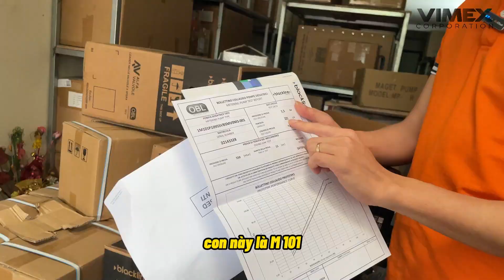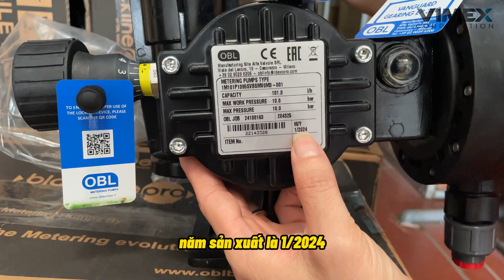Review Bơm Định OBL M101 Ứng dụng Dùng Trong Xử Lý Nước Thải, Ngành Sản Xuất Giấy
Bơm Định OBL M101 Ứng dụng Dùng Trong Xử Lý Nước Thải, Ngành Sản Xuất Giấy
Khách hàng có nhu cầu về các bơm định lượng hay các loại máy bơm công nghiệp xin vui lòng liên hệ Công ty TNHH Vimex để được tư vấn, báo giá chi tiết và hỗ trợ lựa chọn những sản phẩm chính hãng cùng giá thành cạnh tranh nhất.

⏱ Thời gian hoạt động mỗi ngày: 08:00 - 18:00

© Bản quyền thuộc về CÔNG TY TNHH VIMEX
© Copyright CÔNG TY TNHH VIMEX & Do not Reup